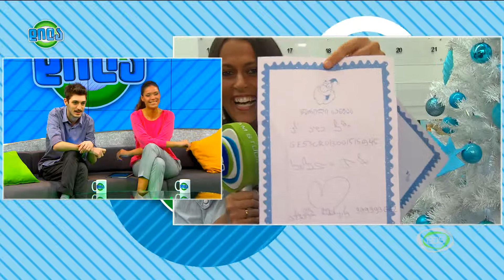GDS დილა-ნინო კვანტრიშვილის ჩართვა –,, საქართველოს ფოსტიდან’’ ბავშვები სანტას წერილებს უგზავნიან II